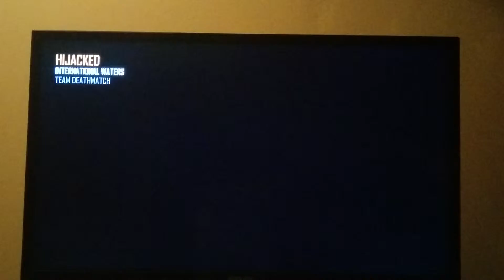Call of duty black ops 2 hijacked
More GTA 5 black ops 2 and advanced warfare bids on there way